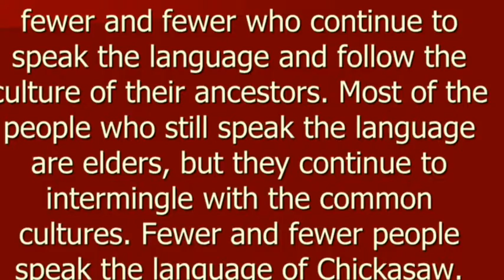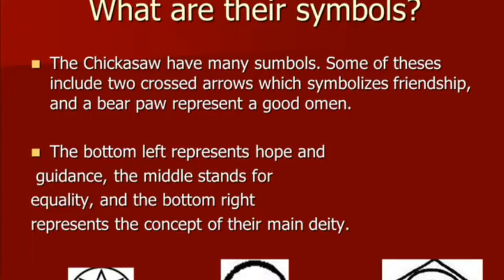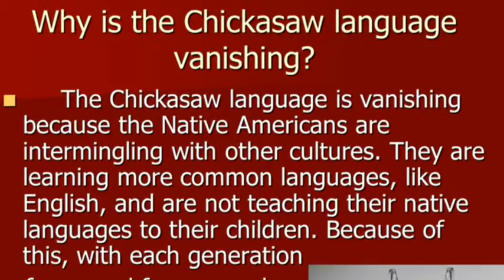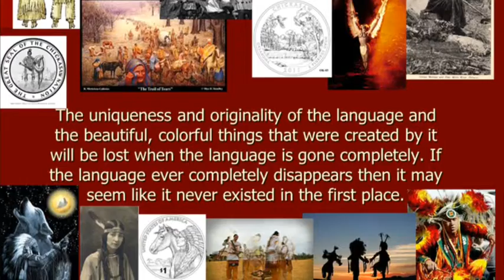Vanishing Voices Video - Jane, etc